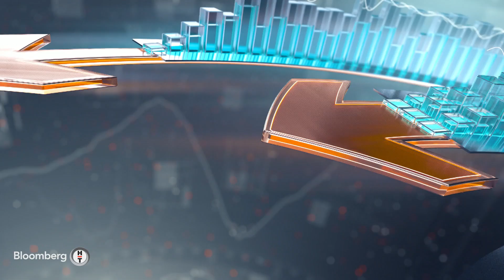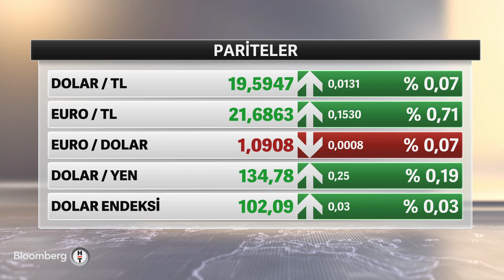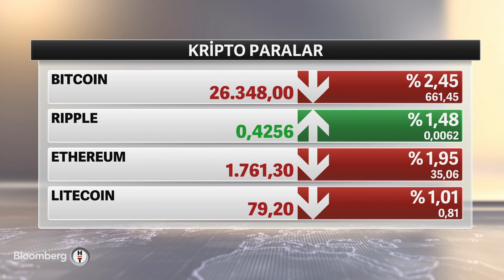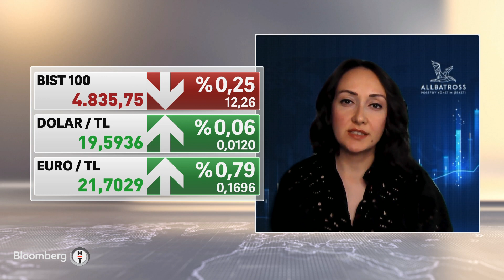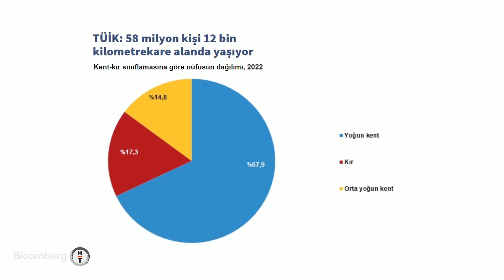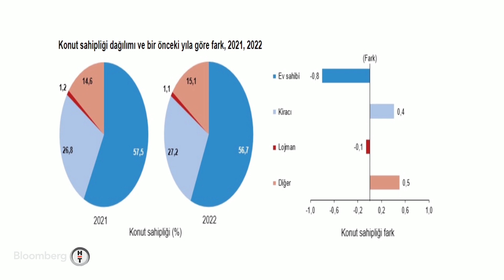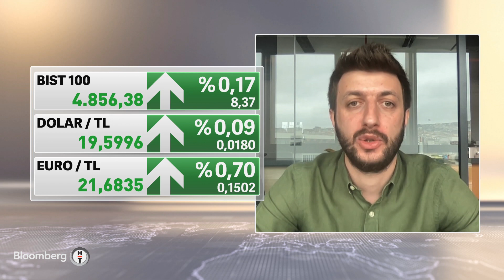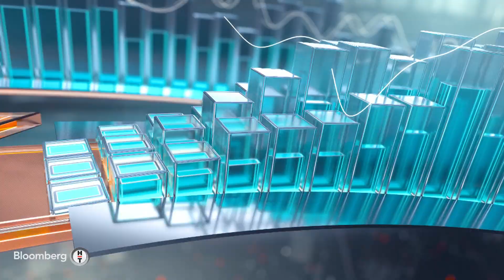Fokus - "Havacılık İçin Tarihin En iyi Dönemi 2023 Olacak" | 12 Mayıs 2023